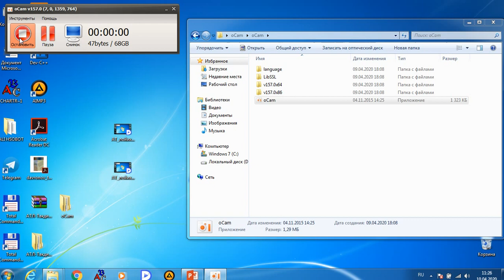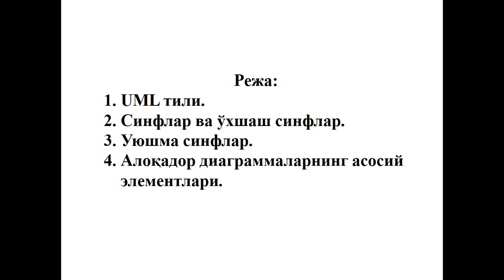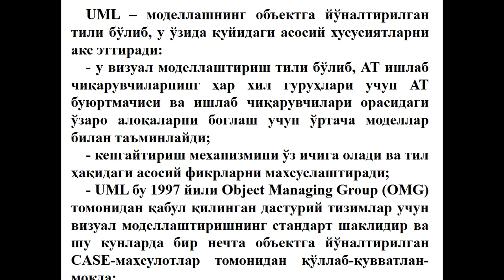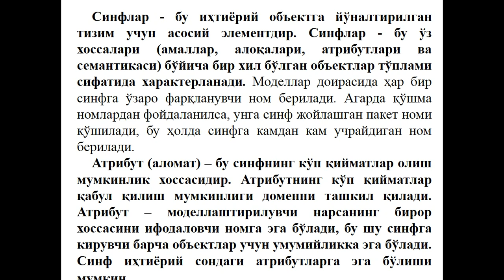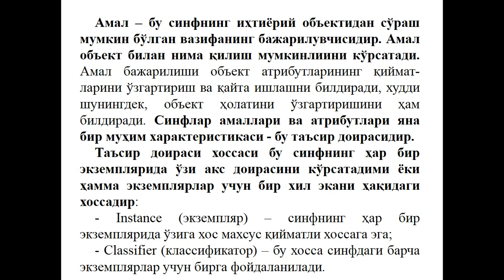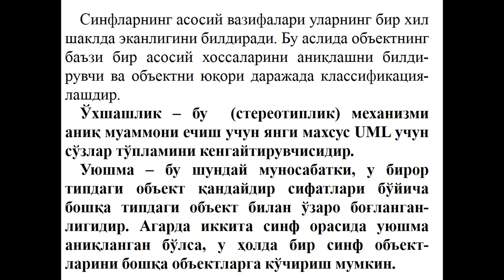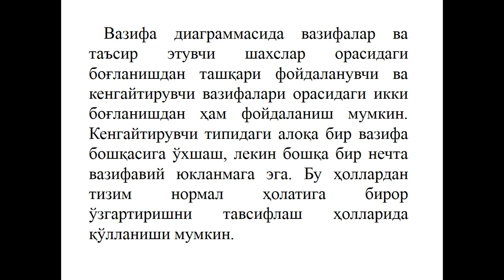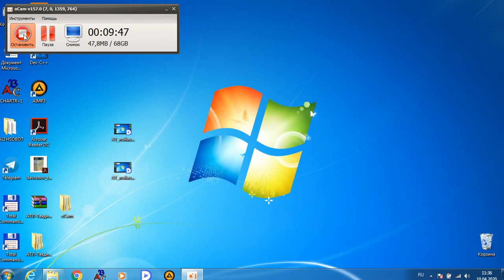АТ лойихалаш 7